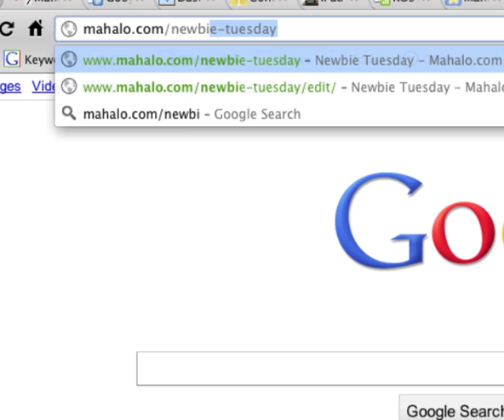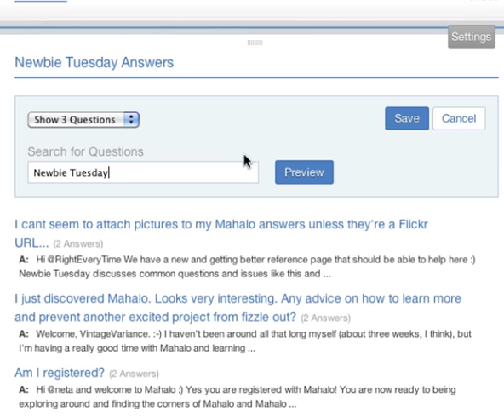editing the page